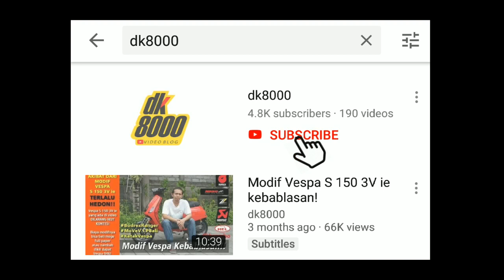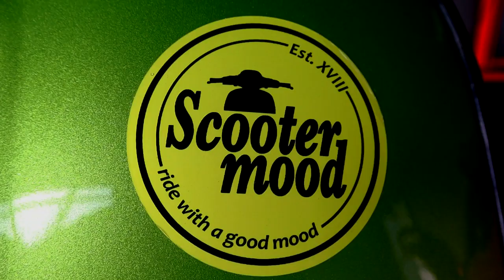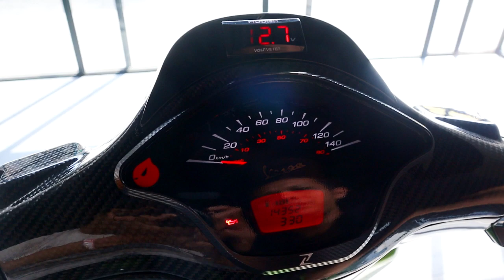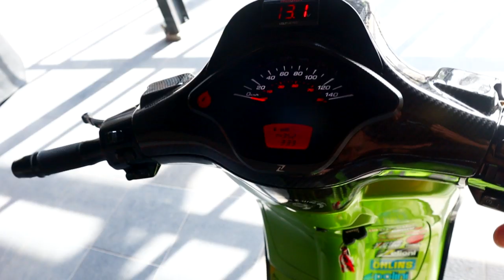Modifikasi Vespa Sprint Murah Meriah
Modifikasi Vespa Sprint berwarna hijau ini bernama green snake. Ownernya adalam member dari Scooter Mood Ubud. Modifikasi Vespa Sprint ini banyak cerita yang menyertainya termasuk biaya modifnya yang sangat hemat dikantong. Ingin tahu ceritanya? Pantengin terus videonya.